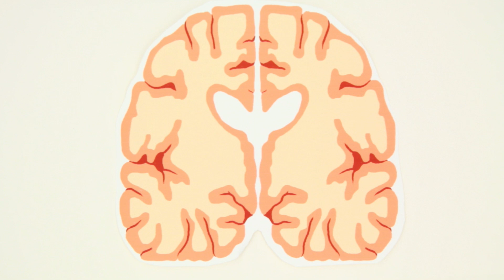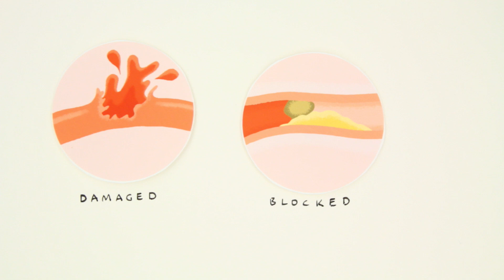What is Dementia?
This two minute animation explores what dementia is, what to do if you’re worried about memory loss, and keeping well if you have dementia. The film was produced by the RCPsych Public Engagement Committee in conjunction with Damn Fine Media.